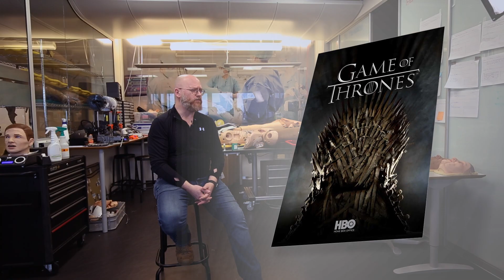Renowned Prosthetic Artist, Stuart Bray - enhancing realism with our SimMan3G head skins.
Internationally renowned Prosthetic Artist, Stuart Bray, discusses his previous work on Hollywood sets, such as Saving Private Ryan and Game of Thrones, as well as his work on our SimMan3G PLUS head skins.